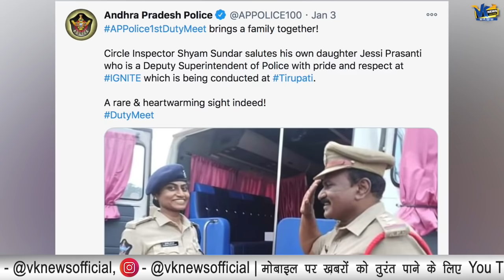ड्यूटी पर पहली बार DSP बेटी से मिले इंस्पेक्टर पिता, किया ये काम और फिर पूरा देश बोला वाह भाई वाह।